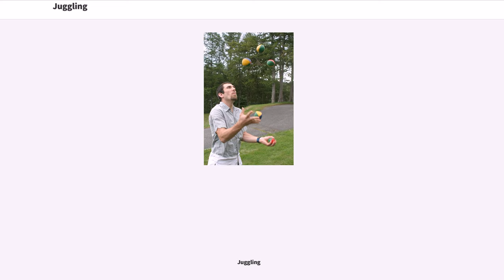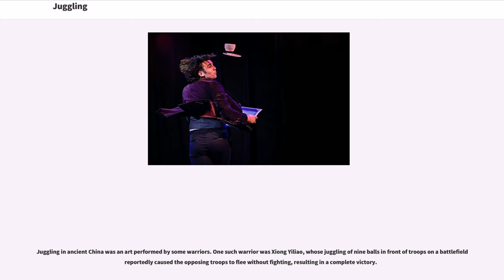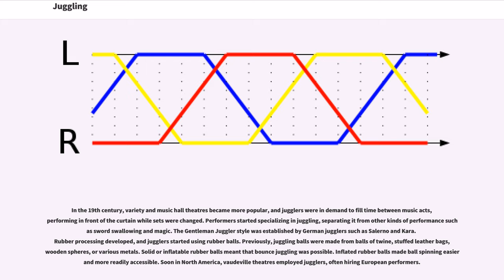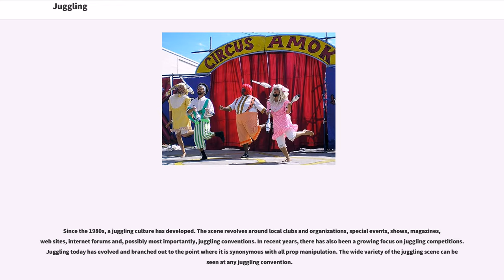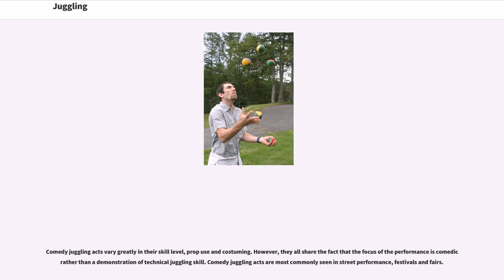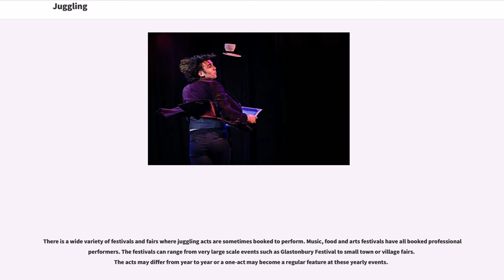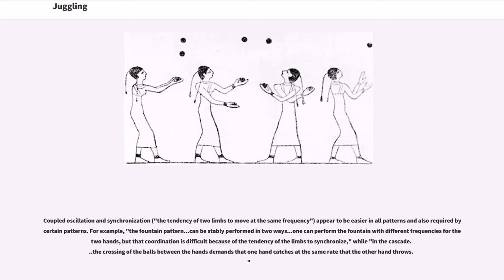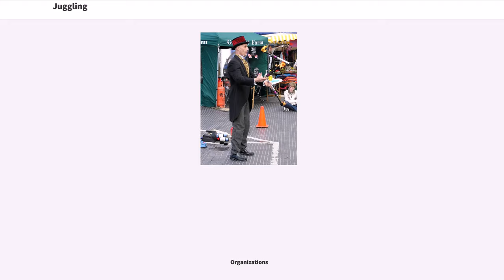Juggling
Juggling is a physical skill, performed by a juggler, involving the manipulation of objects for recreation, entertainment, art or sport. The most recognizable form of juggling is toss juggling. Juggling can be the manipulation of one object or many objects at the same time, most often using one or two hands but also possible with feet. Jugglers often refer to the objects they juggle as props. The most common props are balls, clubs, or rings. Some jugglers use more dramatic objects such as knives, fire torches or chainsaws. The term "juggling" can also commonly refer to other prop-based manipulation skills, such as diabolo, devil sticks, poi, cigar boxes, contact juggling, hooping, yo-yo, and hat manipulation.

The words "juggling" and "juggler" derive from the Middle English "jogelen" ("to entertain by performing tricks"), which in turn is from the Old French "jangler". There is also the Late Latin form "joculare" of Latin "joculari", meaning "to jest". Although the etymology of the terms "juggler" and "juggling" in the sense of manipulating objects for entertainment originates as far back as the 11th century, the current sense of "to juggle", meaning "to continually toss objects in the air and catch them", originates from the late 19th century.

From the 12th to the 17th century, "juggling" and "juggler" were the terms most consistently used to describe acts of magic, though some have called the term "juggling" a lexicographical nightmare, stating that it is one of the least understood relating to magic. In the 21st century, the term "juggling" usually refers to toss juggling, where objects are continuously thrown into the air and caught again, repeating in a rhythmical pattern.

According to James Ernest in his book "Contact Juggling", most people will describe juggling as "throwing and catching things"; however, a jug...